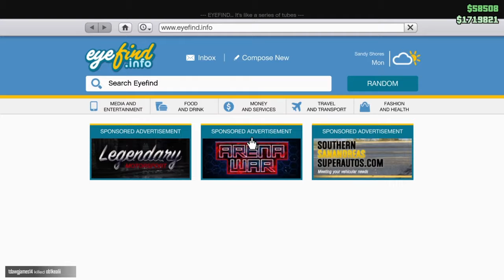GTA Online, Ep. 24: Why Is This Mission Beating Me?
Trevor calls Matt, Joe, Elaine and Mystel to head to Stoner Cement Works to deliver a truck full of weapons. It doesn't go well.